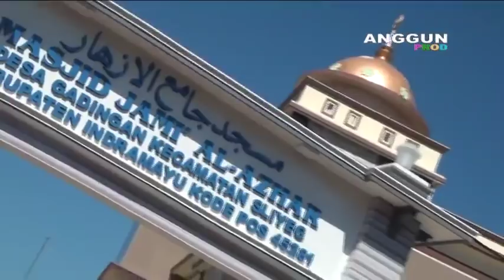MUSTIKA RAJAWALI.Barongsai Dangdut Wa Gandok Group Sliyeg Lor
Ito.Nartem.Jum'at-06-Juli-2018.Ds Buyut Gading